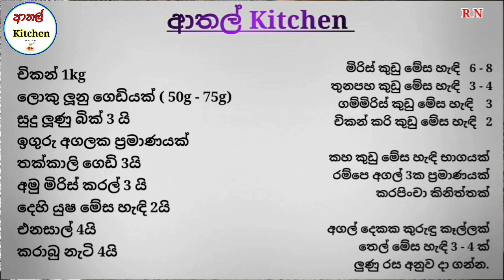චිකන් කරිය | chicken curry recipe sinhala | chiken curry sinhala | chikan curry | athal kitchen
Thank you very much dear

Athal kitchen Facebook fan page link 👇👇👇

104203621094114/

මගේ රෙසිපි බලපු ඔයාට ගොඩක් ස්තූතියි. ගොඩක් ආදරෙයි. දිගටම එකතු වෙලා ඉන්න ආතල් kitchen එක්ක. තව ටික දවසකින් ඔයාලට ආතල් kitchen අපි අහන දේවල් වලට නිවැරදි පිලිතුරු දීලා AK foods productions වෙතින් Dinner එකට Fried rice වර්ග , Biriyani වර්ග , Burger වර්ග නොමිලේ ගෙදර හැමෝටම දිනා ගන්න පුළුවන්. රැදිලා ඉන්න. ඔයා තමයි අපේ හයිය. ජාති ආගම් බේදයක් නැතුව හැමෝම ඉන්න channel එකක් මේක. ඒ නිසා ඔයාටත්. , බුදු සරණයි ජේසු පිහිටයි, අල්ලා දෙවිඳු පිහිටයි..!!!

🟣 Original fried rice ( කඩේ රයිස් එක )

🟣 Chiken curry ( රස උතුරන මස් හොද්ද )

🟢 polos dewal ( පොලොස් ඩෙවල් )